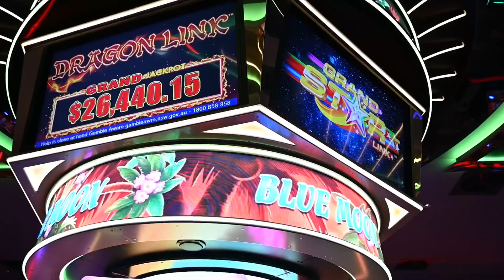Windsor RSL for Precision Signs